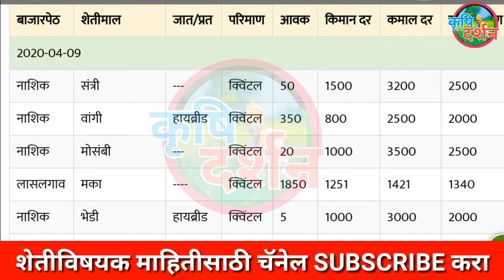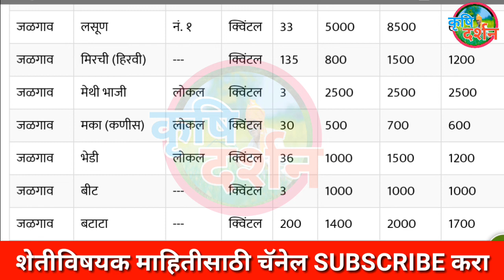महाराष्ट्रातले आजचे बाजार भाव शेतकरी असाल तर बघाच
today kanda bajar bhav , onion rates in INDIA